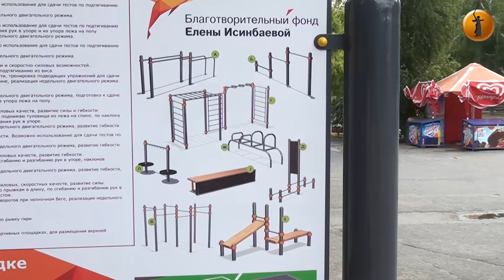В Комсомольском парке Волгограда горожан и гостей города ждут сюрпризы